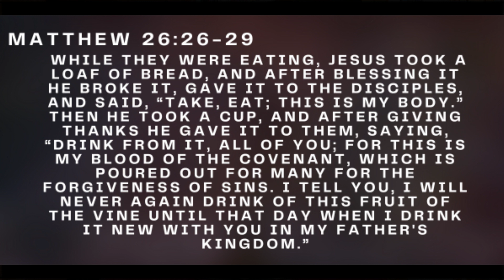Love in Every Language | Online Sermon |Matthew 26:26-29 | Fort Hill UMC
Join us for Pastor Marc Brown's sermon “Love in Every Language" and the accompanying scripture from Matthew 26:26-29

Financial support of Fort Hill United Methodist Church may be given using the link below to our Online Giving page. Information about Fort Hill’s local, regional, and global ministries may be found